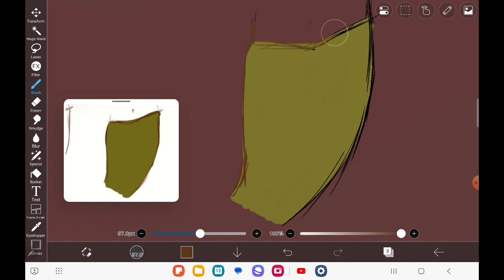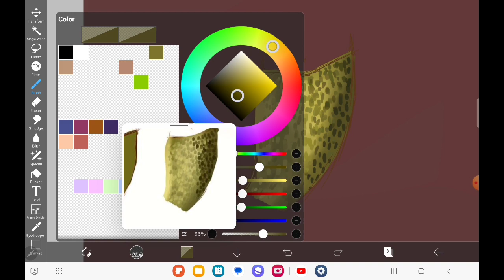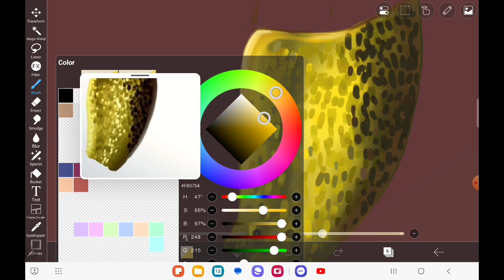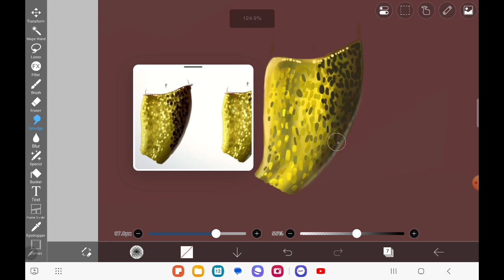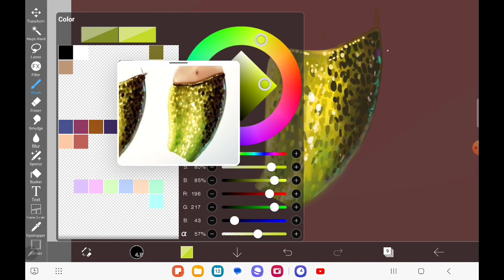trying pinterest tutorial art (part 2)💜🧜🏻‍♀️/Ibis paint X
this video is the second part of  trying  pinterest digital art tutorials❣️ mermaid tail 🧜🏻‍♀️